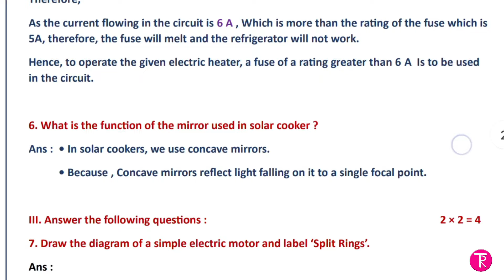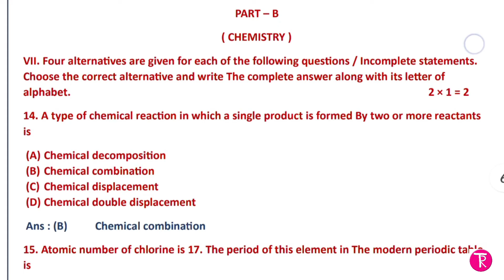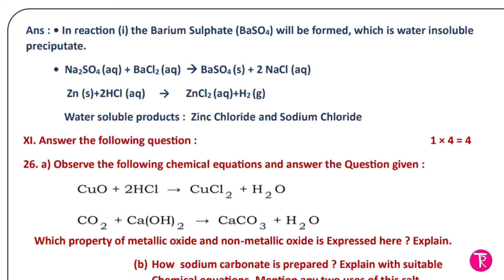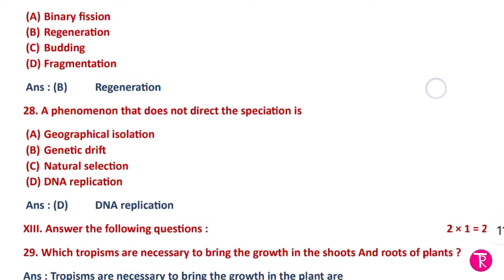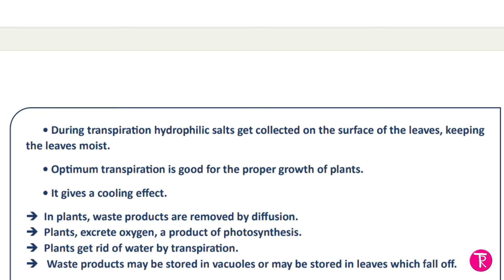10th science model question paper with answers 2024 ವಿಜ್ಞಾನ ಮಾದರಿ ಪ್ರಶ್ನೆ ಪತ್ರಿಕೆ KSEAB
ಆತ್ಮೀಯರೇ..